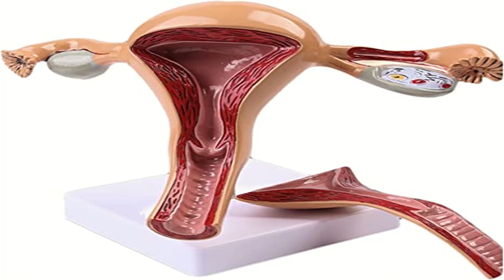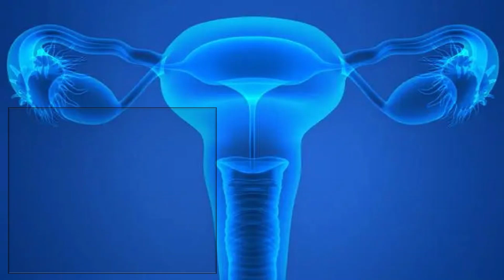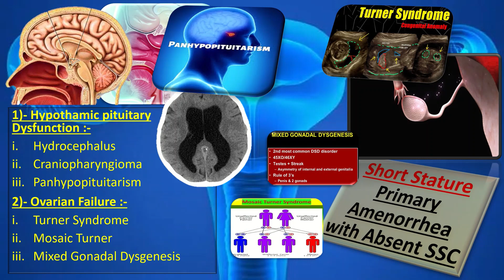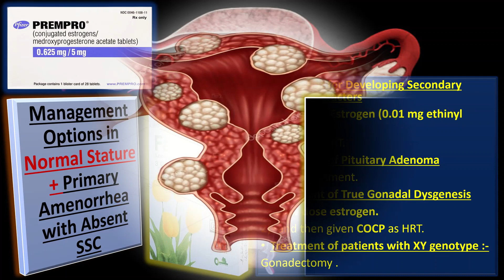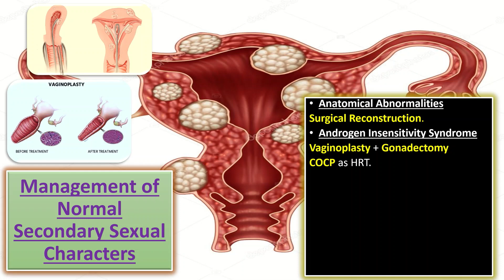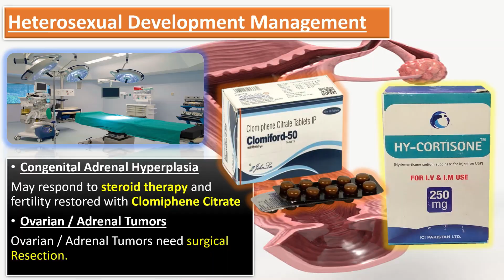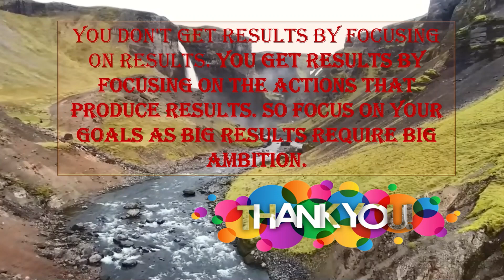Management of Primary Amenorrhea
This video is about the management of Primary Amenorrhea. Primary amenorrhea is defined as the absence of menses at age 15 years in the presence or absence of normal growth and secondary sexual characteristics. The identification of primary amenorrhea should always prompt a thorough evaluation to identify a cause . The different management options in primary amenorrhea include growth hormones , estrogen therapy , surgical techniques like Laparoscopic Ovarian drilling etc if PCOD is diagnosed . This topic has also been explained by Lecturio Medical and for this video reference has been taken from Arshad Chohan book . The management of primary amenorrhea depends on the choices of patients about future intentions of fertility .

 abnormal bleeding
 pelvic pain
 genital itching
 urinary incontinence
 urinary tract or vaginal infections
 endometriosis
 breast disorders
 hormonal disorders
 dilation and curettage
 biopsy
 tubal ligation for female sterilization
 laser surgery
 vaginal delivery
 caesarean delivery
 pelvic exams
 pap smears
 clinical breast exams
 mammographies
 cancer screenings
 perimenopause
 menopause
 prenatal care
 infertility treatment
 postpartum depression
 easing cramps
 irregular or abnormal bleeding
 mood swings
 vaginal dryness
 hot flushes
 bone loss
 incontinence